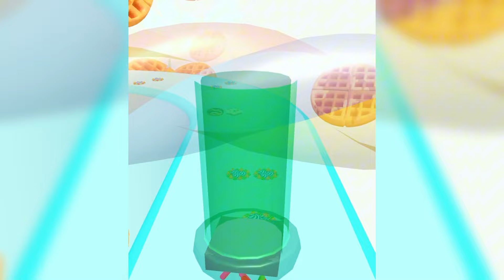Play 333 Levels Tiktok Mobile Game Ladder Masters New Satisfying Gameplay iOS,Android Latest Update